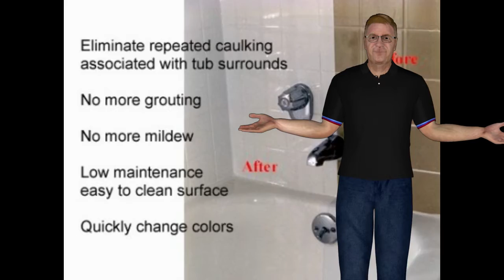Marilla NY Washroom Tub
Lockport NY Washroom Tub | Marilla NY Washroom Tub give that Old Tub an Updated Look.